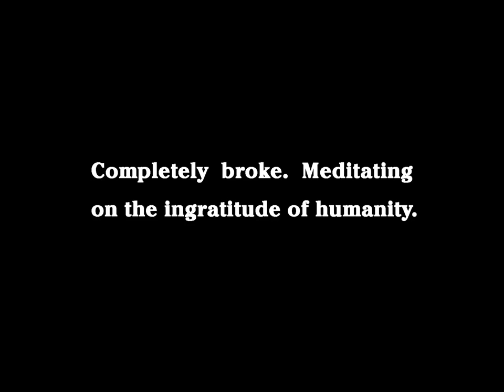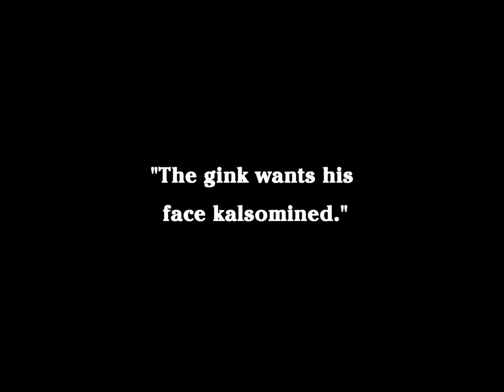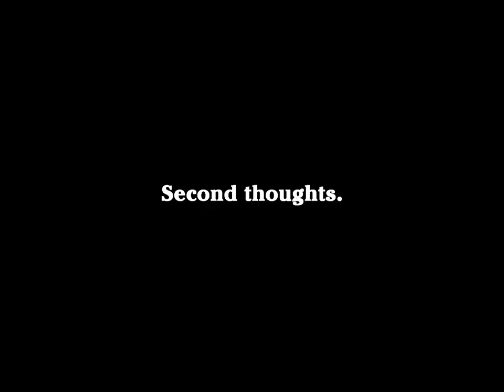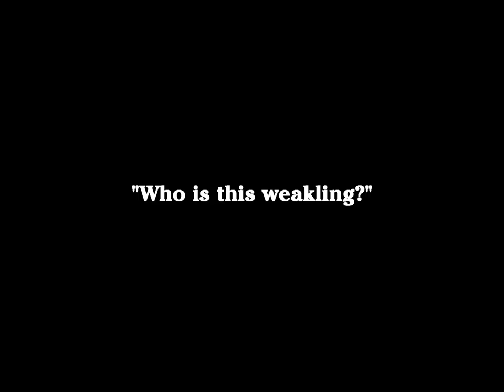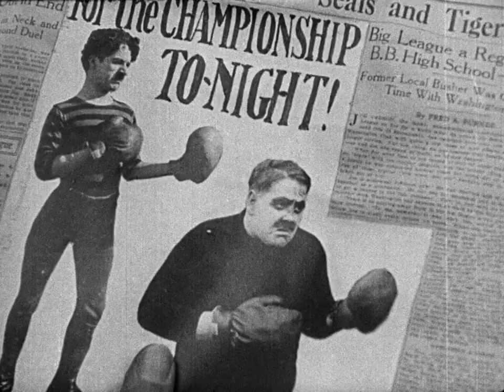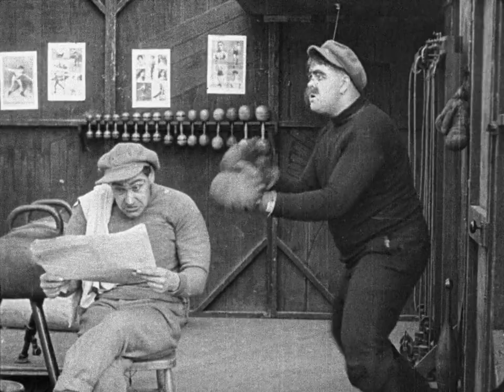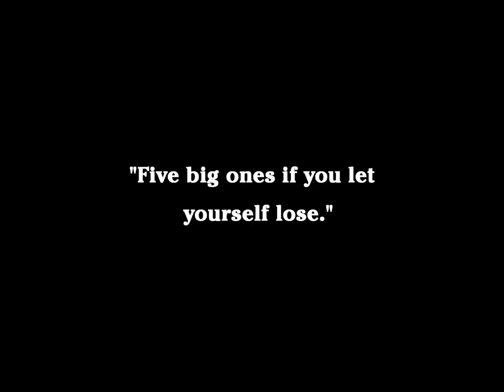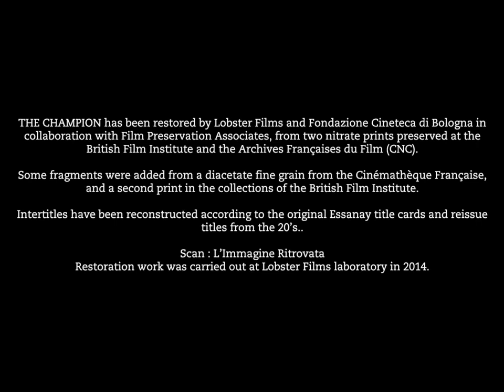Charlie Chaplin The Champion (1915) Full Funny Silent Movie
The Champion by Charlie Chaplin from 1915 Full Funny Silent Movie

The story of a little man who went from unemployed to become a Boxing Champion.
In this comedy, Charlie Chaplin has a companion, a very cute bulldog.

Cast:
Charlie Chaplin as Challenger
Edna Purviance as Trainer's daughter
Ernest Van Pelt as Spike Dugan
Lloyd Bacon as Second sparring partner / Referee
Leo White as Crooked gambler
Carl Stockdale as Sparring partner
Billy Armstrong as Sparring partner
Paddy McGuire as Sparring partner
Bud Jamison as Bob Uppercut, Champion
Ben Turpin as Ringside vendor

Directed and Written: Charlie Chaplin
Cinematography: Harry Ensign
Essanay Film Manufacturing Company